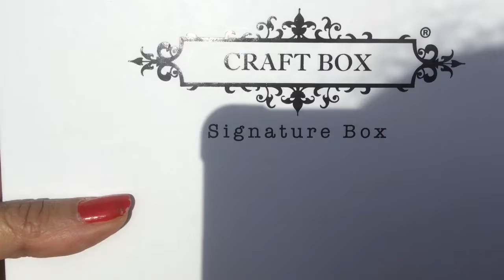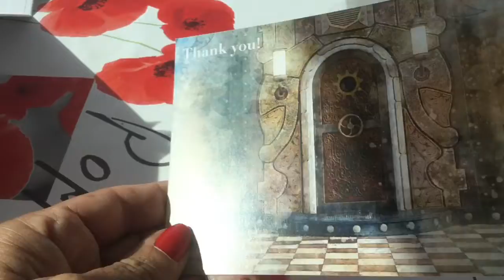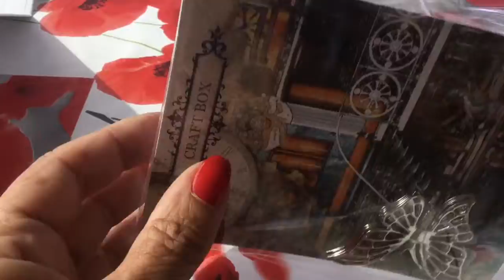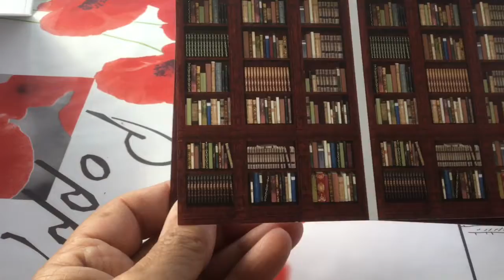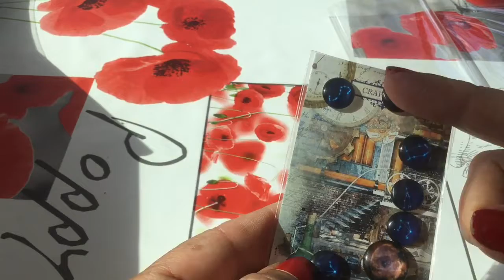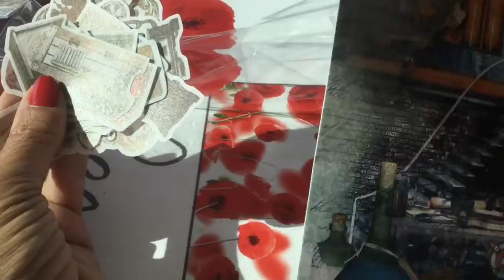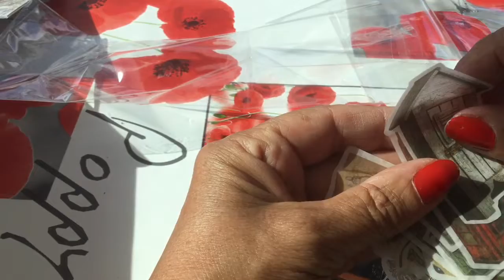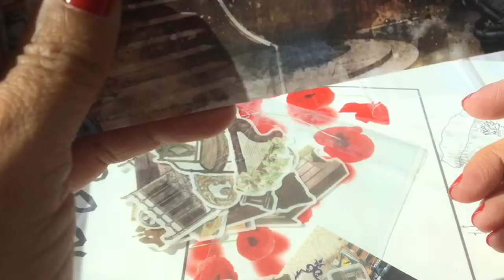CRAFT BOX -SHADOW BOX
Je vous remercie à toutes d’avoir regarder ma vidéo😘
Vous trouverez mon adresse email dans ci-dessous :

Mon adresse :
Virginie Sold
52, avenue bataillon Bigeard
57360 Amnéville les Thermes